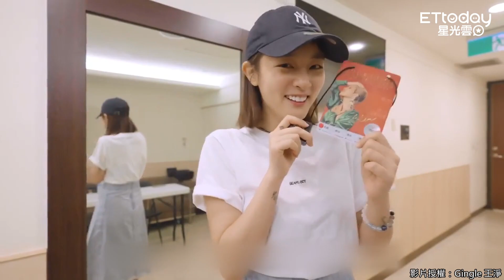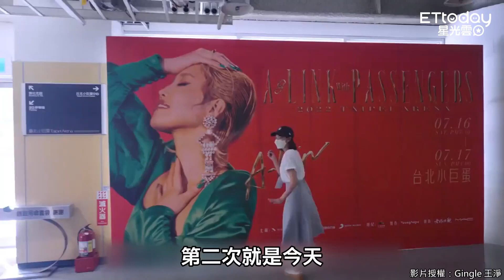王淨收A-Lin邀約「以為假帳號」 當嘉賓緊張爆「要寫進自傳裡」